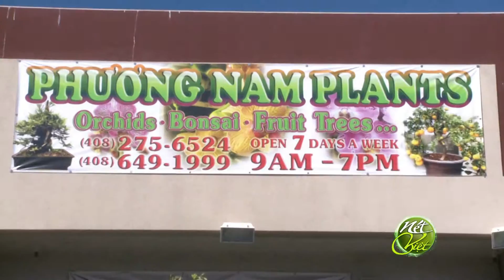Phuong Nam Cay Canh